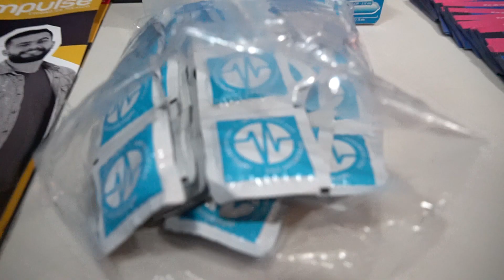Rupaul's Drag Race 2019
Estuvimos con las estrellas de Rupaul's Drag Race y platicamos con ellas. Hablamos sobre VIH, prevención y muchas otras cosas

Con la ayuda de AHF México realizamos más de 80 pruebas rápidas de detección de VIH.